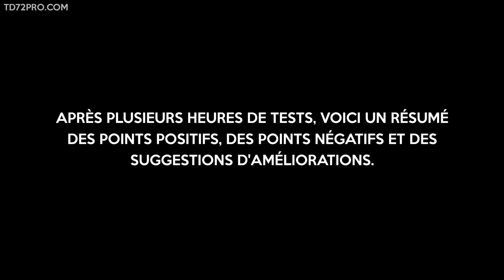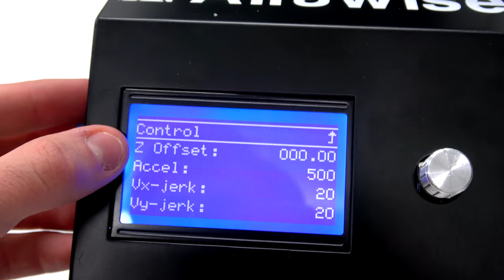Review Alfawise U10 - Une rivale pas chère de la CR-10 S4 ?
Creality CR-10 (en rabais le jour où je publie cette vidéo)

*** Dans cette vidéo je parle de certaines améliorations que j'apporterais à l'imprimante, mais je vous rappelle que si vous faites ces améliorations vous risquez de perdre votre garantie sur l'imprimante.***

Bonjour! Dans cette vidéo je vous présente la Alfawise U10. Au moment où je publie cette vidéo elle est à peu près le même prix qu'une CR-10 normale, mais elle ressemble beaucoup plus à une CR-10 S4. Après mes tests j'ai conclu que d'origine, elle n'est pas aussi bonne qu'une S4, mais je crois qu'avec quelques modifications on pourrait avoir quelque chose de très semblable. J'espère que vous aimerez la vidéo :D